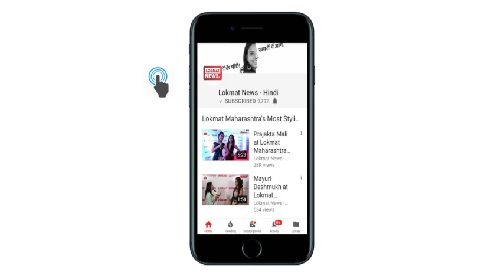Maryam Nawaz Sharif says goodbye to her kids ahead of her arrest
Former Pakistan prime minister Nawaz Sharifís daughter Maryam tweeted a goodbye message to her kids ahead of her arrest in Avenfield reference case. "Told my kids to be brave in the face of oppression. But kids will still be kids. Goodbyes are hard, even for the grownups", she tweeted. She along with her father Nawaz Sharif will be arrested by NAB at UAE's Abu Dhabi Airport later this morning. Flights that were to arrive at Islamabad airport this morning have been diverted to Lahore airport. Maryam and Nawaz are expected to arrive Pakistan today after which they will be put under arrest and taken to jail under heavy security.